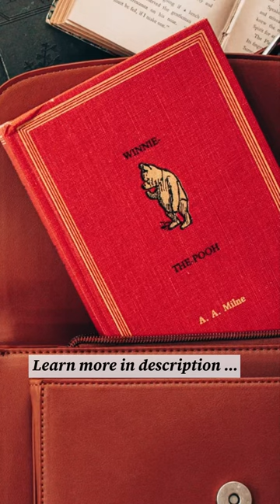OTD 142 years ago, the "Winnie-the-Pooh" author was born ~ See description to learn more!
“𝐒𝐨 𝐰𝐡𝐞𝐧 𝐂𝐡𝐫𝐢𝐬𝐭𝐨𝐩𝐡𝐞𝐫 𝐑𝐨𝐛𝐢𝐧 𝐠𝐨𝐞𝐬 𝐭𝐨 𝐭𝐡𝐞 𝐙𝐨𝐨, 𝐡𝐞 𝐠𝐨𝐞𝐬 𝐭𝐨 𝐰𝐡𝐞𝐫𝐞 𝐭𝐡𝐞 𝐏𝐨𝐥𝐚𝐫 𝐁𝐞𝐚𝐫𝐬 𝐚𝐫𝐞, 𝐚𝐧𝐝 𝐡𝐞 𝐰𝐡𝐢𝐬𝐩𝐞𝐫𝐬 𝐬𝐨𝐦𝐞𝐭𝐡𝐢𝐧𝐠 𝐭𝐨 𝐭𝐡𝐞 𝐭𝐡𝐢𝐫𝐝 𝐤𝐞𝐞𝐩𝐞𝐫 𝐟𝐫𝐨𝐦 𝐭𝐡𝐞 𝐥𝐞𝐟𝐭, 𝐚𝐧𝐝 𝐝𝐨𝐨𝐫𝐬 𝐚𝐫𝐞 𝐮𝐧𝐥𝐨𝐜𝐤𝐞𝐝, 𝐚𝐧𝐝 𝐰𝐞 𝐰𝐚𝐧𝐝𝐞𝐫 𝐭𝐡𝐫𝐨𝐮𝐠𝐡 𝐝𝐚𝐫𝐤 𝐩𝐚𝐬𝐬𝐚𝐠𝐞𝐬 𝐚𝐧𝐝 𝐮𝐩 𝐬𝐭𝐞𝐞𝐩 𝐬𝐭𝐚𝐢𝐫𝐬, 𝐮𝐧𝐭𝐢𝐥 𝐚𝐭 𝐥𝐚𝐬𝐭 𝐰𝐞 𝐜𝐨𝐦𝐞 𝐭𝐨 𝐭𝐡𝐞 𝐬𝐩𝐞𝐜𝐢𝐚𝐥 𝐜𝐚𝐠𝐞, 𝐚𝐧𝐝 𝐭𝐡𝐞 𝐜𝐚𝐠𝐞 𝐢𝐬 𝐨𝐩𝐞𝐧𝐞𝐝, 𝐚𝐧𝐝 𝐨𝐮𝐭 𝐭𝐫𝐨𝐭𝐬 𝐬𝐨𝐦𝐞𝐭𝐡𝐢𝐧𝐠 𝐛𝐫𝐨𝐰𝐧 𝐚𝐧𝐝 𝐟𝐮𝐫𝐫𝐲, 𝐚𝐧𝐝 𝐰𝐢𝐭𝐡 𝐚 𝐡𝐚𝐩𝐩𝐲 𝐜𝐫𝐲 𝐨𝐟 ‘𝐎𝐡, 𝐁𝐞𝐚𝐫!’ 𝐂𝐡𝐫𝐢𝐬𝐭𝐨𝐩𝐡𝐞𝐫 𝐑𝐨𝐛𝐢𝐧 𝐫𝐮𝐬𝐡𝐞𝐬 𝐢𝐧𝐭𝐨 𝐢𝐭𝐬 𝐚𝐫𝐦𝐬.”
Author A. A. Milne in the introduction of his book, “Winnie-the-Pooh” (1926). On this day 142 years ago, A. A. Milne was born; in honor of Milne’s birthday, January 18 is celebrated as National Winnie-the-Pooh Day.
𝐃𝐢𝐝 𝐘𝐨𝐮 𝐊𝐧𝐨𝐰? The real bear that inspired the beloved children’s books was originally the pet of Lieutenant Harry Colebourn – the Canadian soldier kept the bear (named Winnie) with him until he deployed to France during WWI. He gifted Winnie to the London Zoo, where “Winnie-the-Pooh” author A. A. Milne and his son frequently visited; in fact, A. A. Milne’s son renamed his teddy bear Winnie. Inspired by his son, Milne later created “Winnie-the-Pooh,” a prominent figure in children’s literature.
Photo 1 Credit: London Zoo
Photo 2 Credit: Mel Poole via Unsplash